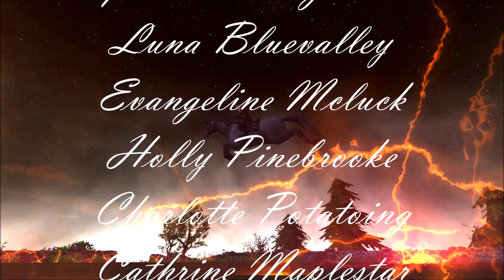Monster - Walking On Cars - Star Stable Music Video (Francesca Longnight)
re-PS:GEEGIX is awesome  ;)

PARIS est magique!!!

for cool bandanas at discounted price